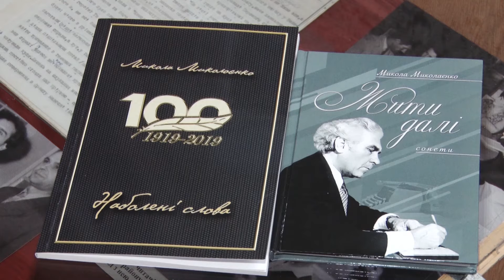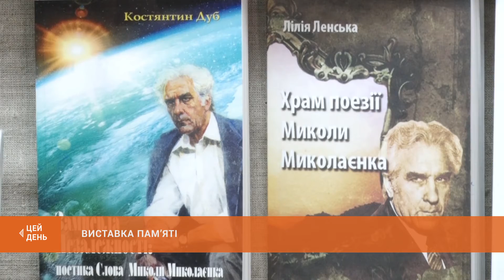Виставка пам'яті: відкрилась експозиція до 100-річчя з дня народження Миколи Миколаєнка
В міському історико-краєзнавчому музеї відкрилась меморіальна виставка. Її присвятили сторіччю з дня народження криворізького письменника та культурного діяча Миколи Миколаєнка. В експозиції - твори, фотографії та особисті речі видатного земляка.